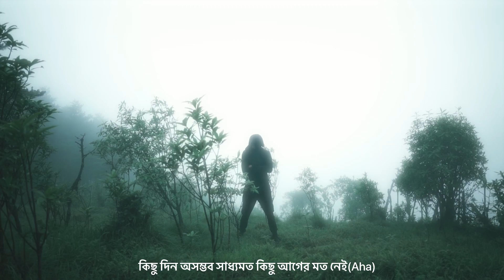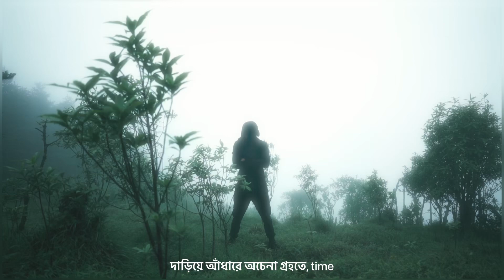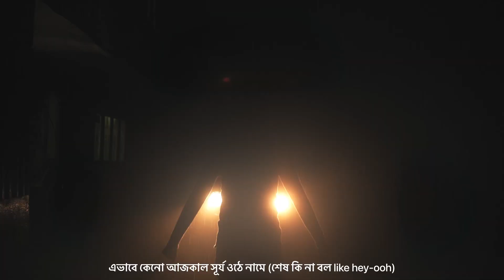Promise - Duto Pills [Official lyric video]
Follow Promise